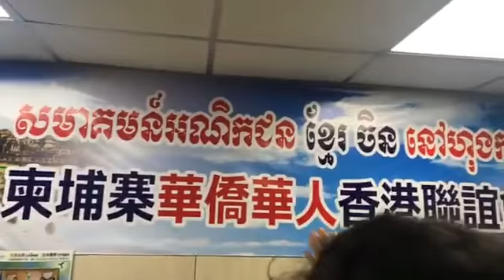June 30, 2019